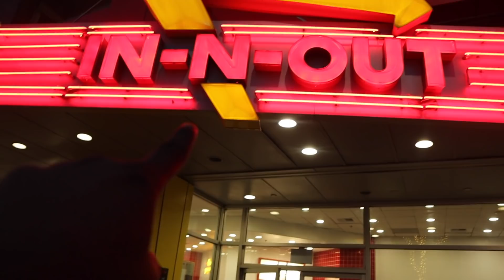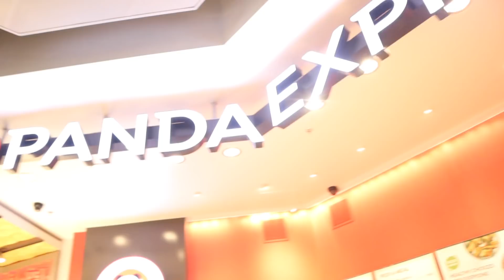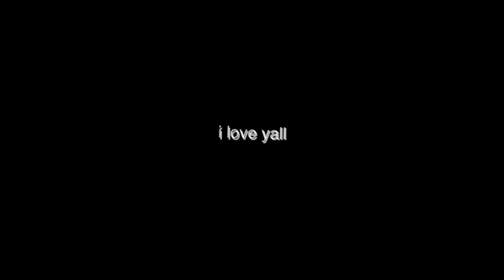I THINK TEETEE IS DEPRESSED JAMES LEFT 😰